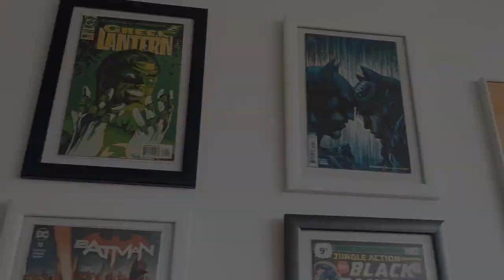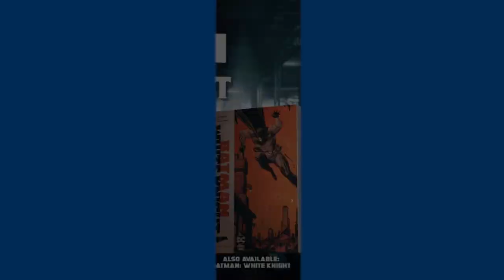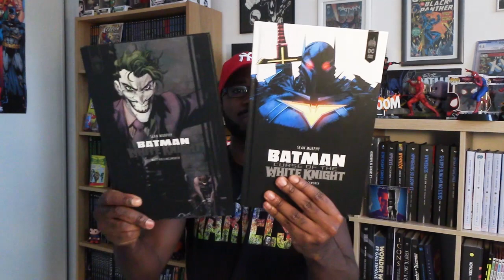BATMAN : Curse of the White Knight : L'héritage maudit des Wayne !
On se penche aujourd'hui sur l'excellent comics Curse of the White Knight !
On se retrouve sur :
INSTA, Twitter et  Snap : @comicsparty